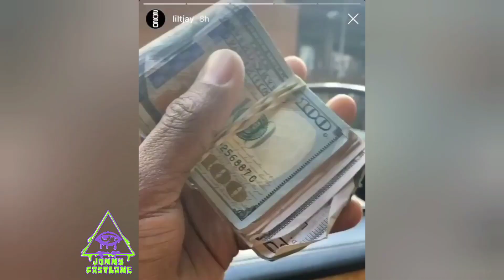Chief Keef Gets Arrested in Mexico/ Kodak Black More Charges/ Lil TJay vs NYPD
0:26 Chief Keef arrested in Mexico
3:40 Kodak Black appears in court
7:13 Lil TJay gets pulled over